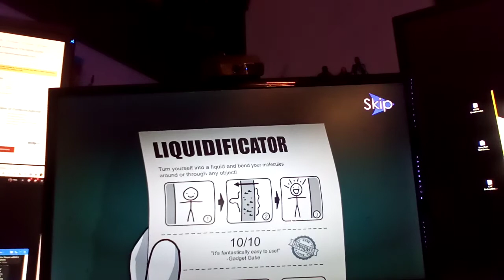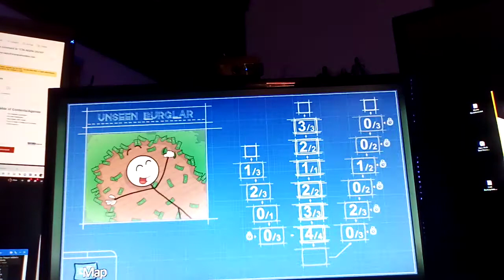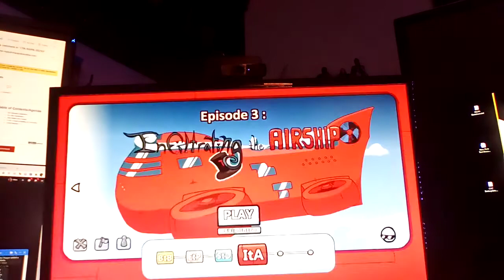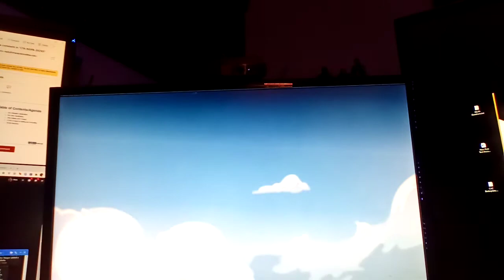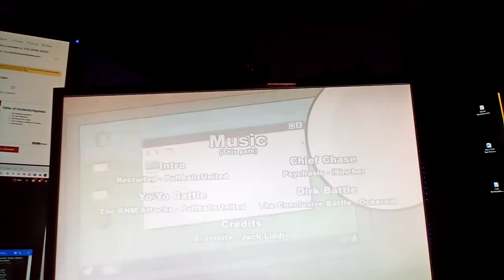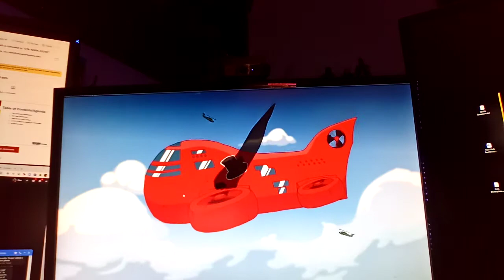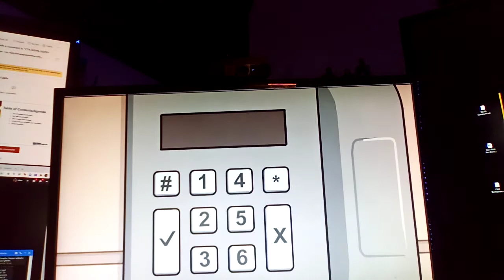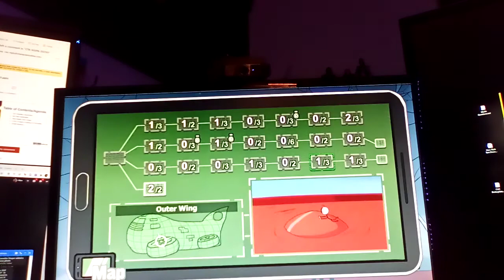Patrick play Henry stickmin Part 2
Ⅱ part